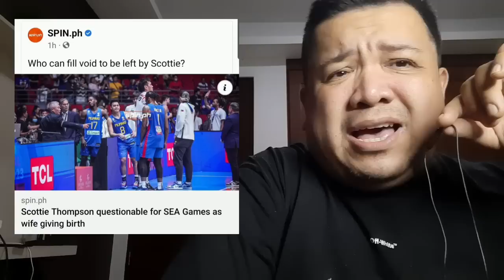Scottie Thompson hindi sure na sasama sa SEA Games! San Miguel baka mag takeover sa Gilas?